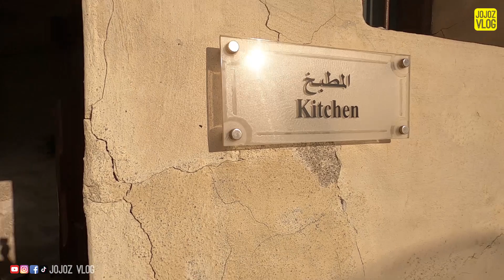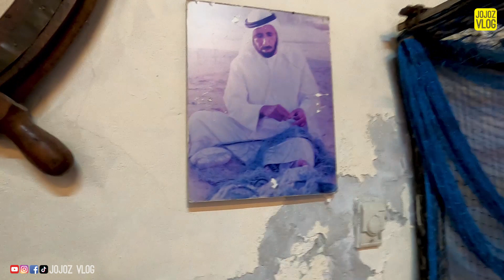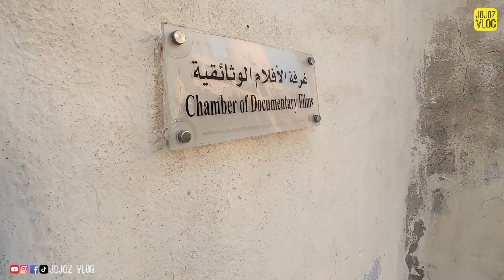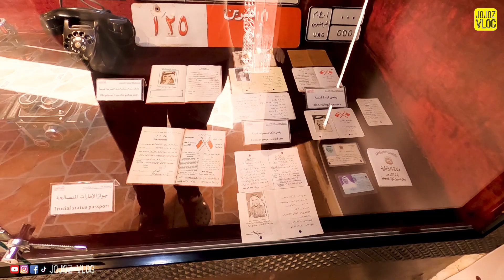Home To the Emirate’s Ruling Family | Umm Al Quwain National Museum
The complete Umm Al Quwain National Museum guide
PULSE5 MIN READ
Although it is the second smallest emirate in the UAE, Umm Al Quwain has lots to offer when it comes to history, culture and nature. One perk of visiting the emirate is the unmatched serenity that you find in the city. An exciting hub for visitors is the Umm Al Quwain National Museum (UAQ Museum), the centre of history and heritage in the city.

Here’s all that you need to know about the Umm Al Quwain National Museum.

AN OVERVIEW OF THE UMM AL QUWAIN NATIONAL MUSEUM
UAQ Museum is built inside a fort that once was home to the emirate’s ruling family. Among other features, the museum is home to artefacts unearthed at Ed-Dur. Ed Dur (or Ed Dour) is one of the largest archaeological sites in the UAE and is listed among the most important lost cities of Arabia. You will also find exhibits showcasing the history of war in the region at the UAQ Museum, especially old cannons.

The museum is located in the old souq area of the emirate known as Madeena Al Qadeema – The Old Town. The area still retains the traditional look and feel of the city. Some buildings in the area are more than 150 years old and the the museum is still one of the best-maintained structures.

HISTORY OF THE MUSEUM
Umm Al Quwain Fort is also known as Al Ali Fort. The history of Umm Al Quwain Fort and Museum goes back to 1768 when it was established as the residence for the ruling family. Originally, it was a fort was built in 1768 by Sheikh Rashid Bin Majid Al Mualla, founder of the Al Mualla ruling dynasty. You can read more about the Al Mualla family as well as other royal families of the UAE on our blog.

The fort continued as the home of the ruling family and the centre of government in the emirate till the 1960s. Later it was converted into a police station. It was made a museum and opened to the public in 2000, following the directives of Sheikh Rashid Bin Ahmed Al Mualla, member of the supreme council of the UAE, and Ruler of Umm Al Quwain.

Umm Al Quwain National Museum
UAQ Museum as it stands today
NOTABLE EXHIBITS AT THE MUSEUM
Umm Al Quwain National Museum houses relatively few dioramas, but they are fascinating and insightful nonetheless. The various rooms of the fort now feature marks of Emirati and traditional furnishings, especially the ‘Sheikh’ and ‘Sheikhah’ rooms. The highlight of the UAQ museum is the archaeological finds from Ed Dur and Tel Abraq.

These include exhibits featuring statues of headless falcons, a stone plate in the shape of a turtle and tiny human-shaped bone plaques. These artefacts date back to the Roman Empire.

Other notable exhibits at the museum include:

ROYAL FAMILY HERITAGE
This section has memorabilia representing the history of the royal family. Another exhibit in the UAQ National Museum features gifts offered to the Ruler of Umm Al Quwain on different occasions, such as swords, coins, jewellery and a matchlock. In this room, you will also find a gold glazed family tree of the rulers of the emirate.

PHOTOS
There is also a small documentary room where you can find old pictures chronicling Umm Al Quwain history.

FISHING
There is also a room in the museum featuring sea equipment. The people of the emirate have been involved in activities like shipbuilding, fishing and swimming. In this room, you will find models of ships used for pearl fishing named ‘Sanbook’, ‘Jalbot’, ‘Samma’ and ‘Albon’. There is a separate room that exhibits other traditional professions in Umm Al Quwain, such as tailoring.
Cannons at UAQ Museum
Cannons among other military and war exhibits at the museum
DOCUMENTS

UMM AL QUWAIN NATIONAL MUSEUM: LOCATION AND GETTING THERE
The museum is located on Al Lubna Road, Umm Al Quwain. You can reach Umm Al Quwain National Museum by car or taxi. Those travelling from other emirates can reach the city in less than an hour. Residents of Sharjah can reach Umm Al Quwain via E11 within 30 minutes, while those coming from Dubai can reach the emirate within 45 minutes.

UMM AL QUWAIN NATIONAL MUSEUM TIMINGS
Umm Al Quwain National Museum hours are as follows:

Saturday to Thursday: 08:00 am to 02:00 pm
Fridays: 05:00 pm to 08:00 pm
You can explore the entire museum in an hour or two, which makes it a perfect stopover on a longer tour of the emirate. In fact, this gives you plenty of time to explore other things to do in Umm Al Quwain.

You can contact the museum at this number for further details: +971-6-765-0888

UMM AL QUWAIN MUSEUM TICKET PRICES
Umm Al Quwain National Museum tickets are priced as follows:

AED 4 for adults
Admission is free for children under 15